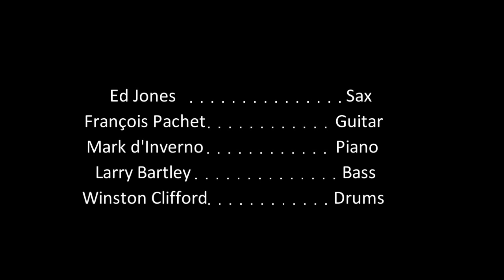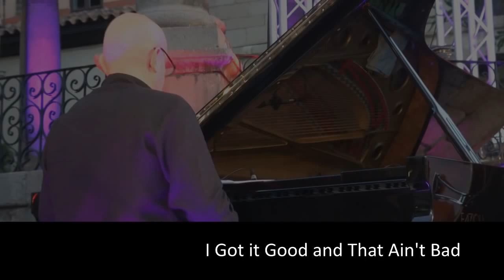Introducing the Mark d'Inverno Quintet